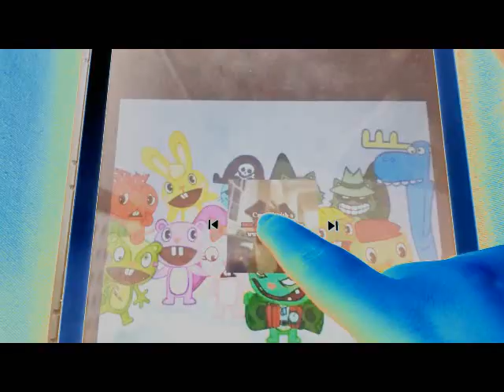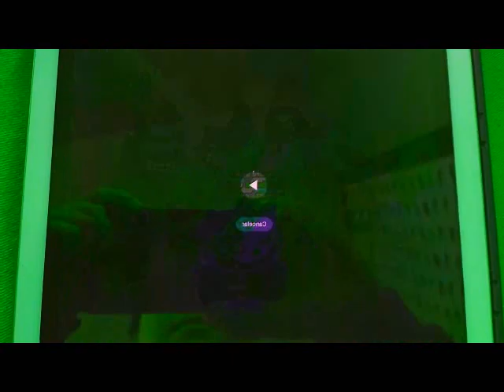Gears3000 Csupo Effects R1 VS Everyone (1/43)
Whos Next